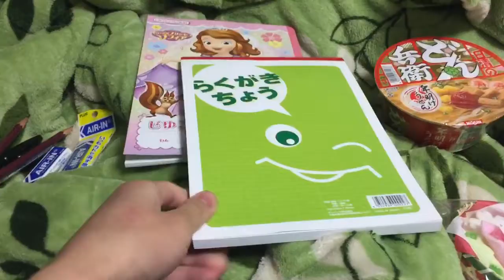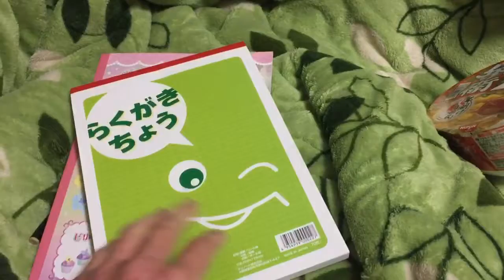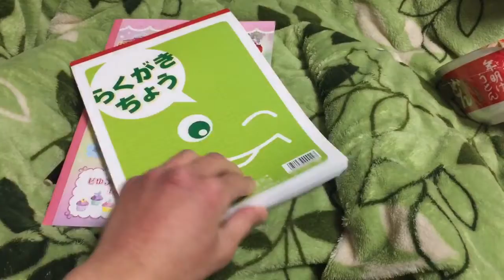今年のお気に入りリスト⑵ Part1/3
今日の日付：２０２０／２／８／土曜日

《１》 Ｊａｐａｎｅｓｅ Ｓｏｕｖｅｎｉｒｓ
日付：２０２０／２／７／金曜日
Date : 2020/2/7/Friday

（１） Ｔｏｙａｍａ Ｎａｎｔｏ
場所：日本 富山県南砺市
日付：２０２０／２／８／土曜日
From : Japan Toyama Nanto
Date : 2020/2/8/Saturday

《２》 Ｊａｐａｎｅｓｅ Ｓｏｕｖｅｎｉｒｓ
日付：２０２０／２／８／土曜日
Date : 2020/2/8/Saturday

《３》 Ｊａｐａｎｅｓｅ Ｓｏｕｖｅｎｉｒｓ
日付：２０２０／２／９／日曜日
Date : 2020/2/9/Sunday

（２） Ｔｏｙａｍａ Ｎａｎｔｏ
日付：２０２０／３／７／土曜日
Date : 2020/3/7/Saturday